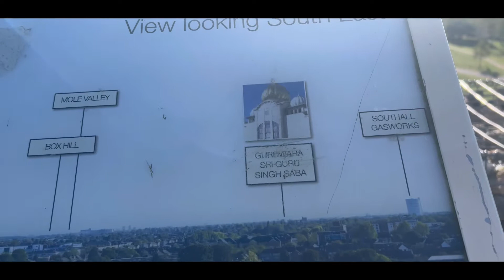A walk to remember | Aama ko favourite place hiddai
Hello lovely people, welcome to our new videos. Today video is a walk that my grandmother used to love.

Music used

Composer: Whitesand (Martynas Lau)
Year: 2018
Title: Melody Of My Dreams

Musician: Rookle